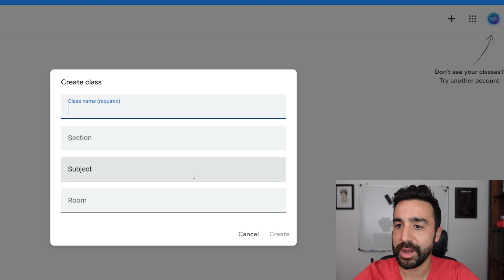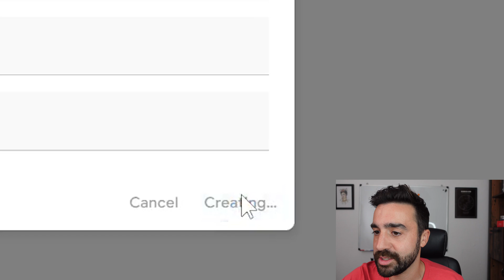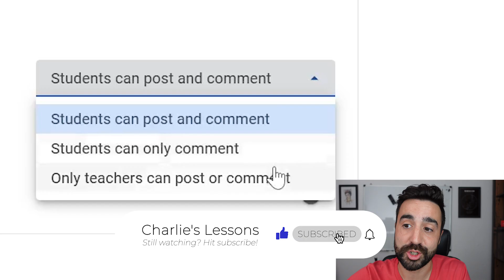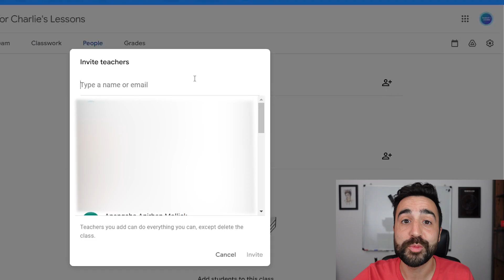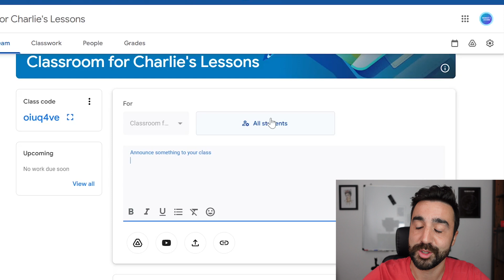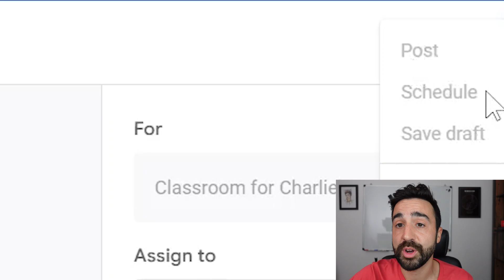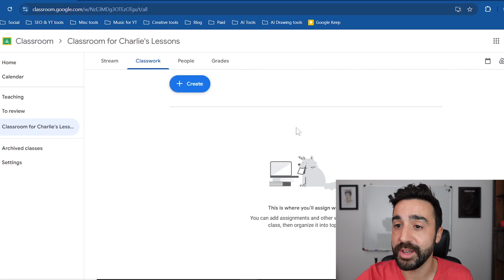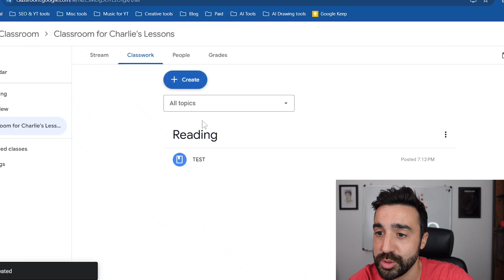How I use Google Classroom | Teacher Tutorial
📘My latest publication is now available: 50 Websites English teachers should know. Resources for all ages and levels all in a handy PDF with practical ideas for the classroom. A must for any English teacher!

Google Classroom is still the best LMS for teachers and in this video I talk about how to get set up and how I use it with my students.

Chapters:
0:00 Intro
0:28 Where to find Google Classroom
0:36 How to make a class in Google Classroom
1:03 How to customise your class in Google Classroom
1:23 How to make a Google Classroom header in Canva
1:51 How to add students in Google Classroom
2:03 How to find Google Classroom join code
2:27 Important setting in announcement section
3:04 How to add co-teachers in Google Classroom
3:24 Important info on email addresses
3:40 How to use announcements in Google Classroom
4:23 How to send messages in Google Classroom
4:50 How to set assignments in Google Classroom
5:55 How to make topics in Google Classroom
6:31 Example Classroom
7:01 Don't miss this part!
7:12 More information on stream in Google Classroom
7:32 Outro